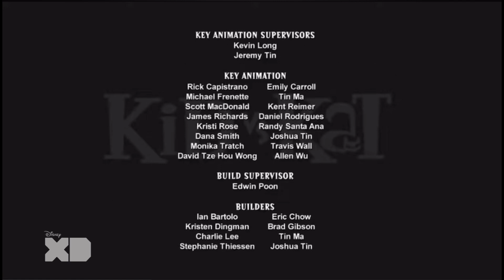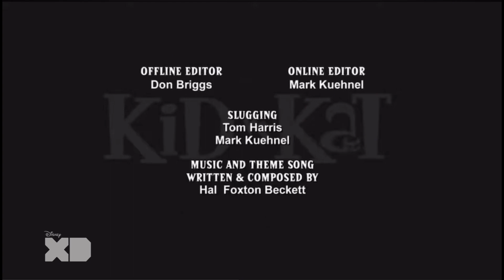The Adventures of Sharkboy and Lavagirl - Disney XD Lumina Intro (Read Desc)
[lumina is my fake country]

Aaron Stone airing in the year of 2024 is insane